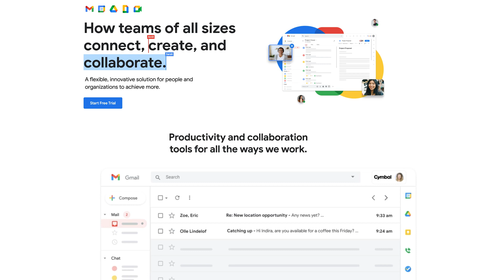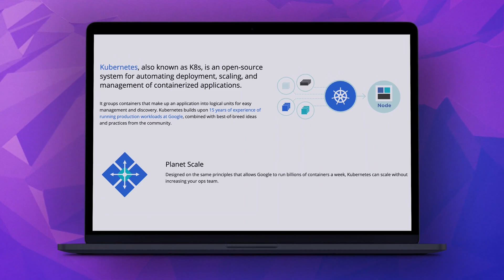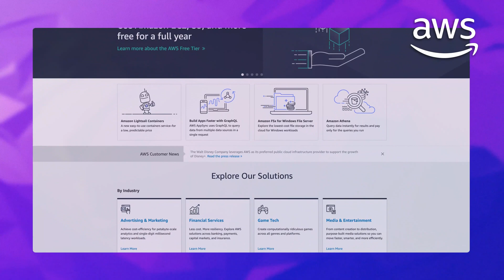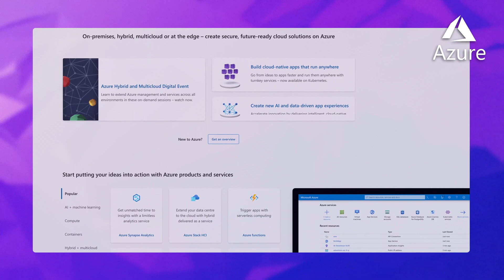Cloud Provider Comparisons: AWS vs Azure vs GCP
Amazon Web Services vs Microsoft Azure vs Google Cloud Platform - they’re the big three players in cloud computing, but which is the best cloud provider and how do you choose between them? In this video we compare AWS, Azure, and GCP at an organizational level. We take a look at their origins, market share, growth rate, ownership, cloud services, key customers, and strengths and weaknesses. We also explore how to choose which cloud provider is right for your business and your career. If you’re curious about how AWS, Azure, and GCP match up, this video is for you!

Timestamps:
0:00 Introduction
0:38 The origins of AWS, Azure, and GCP
3:30 Who owns AWS, Azure, and GCP, and how they report cloud revenue
5:00 Enterprise customers of AWS, Azure, and GCP
6:16 What are the key strengths of AWS, Azure, and GCP?
7:46 What are the key challenges facing AWS, Azure, and GCP?
10:00 How do I choose which cloud provider is best for me?

About the Cloud Provider Comparisons series from A Cloud Guru:

In Cloud Provider Comparisons, we take a look at the same cloud services across the three major public cloud providers - Amazon Web Services (AWS), Microsoft Azure, and Google Cloud Platform (GCP). We look at the similarities, the differences, and anything else that might be interesting. We have episodes comparing networking, storage, machine learning and artificial intelligence services, with more to come on topics like compute, security, serverless, and developer tooling.

Episode resources:
- Amazon Web Services